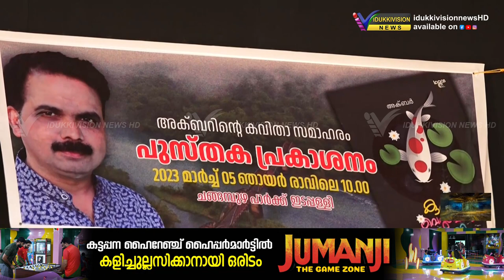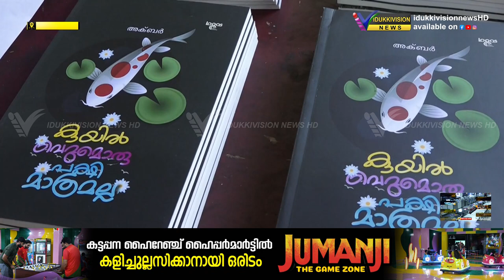അക്ബറിന്റെ കവിതാ സമാഹാരം കുയില്‍ വെറുമൊരു പക്ഷി മാത്രമല്ല എന്ന പുസ്തകത്തിന്റെ പ്രകാശനം നടന്നു